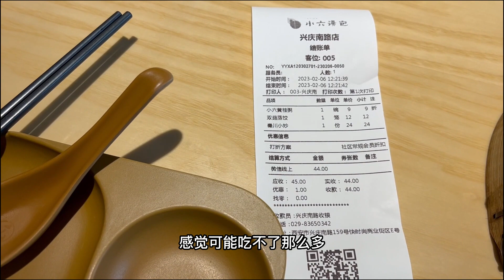春节过完，体重不忍直视，开始168轻断食 Intermittent Fasting！间歇性断食第一天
A cat lover who shares her daily life with two cute cats.